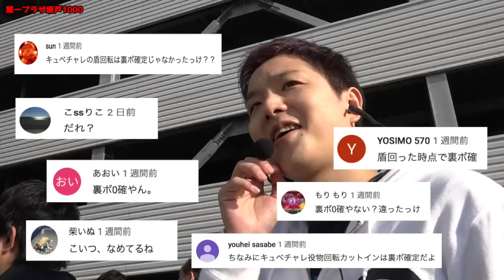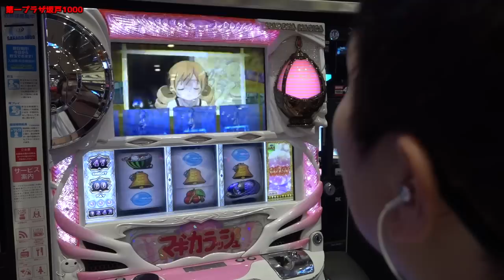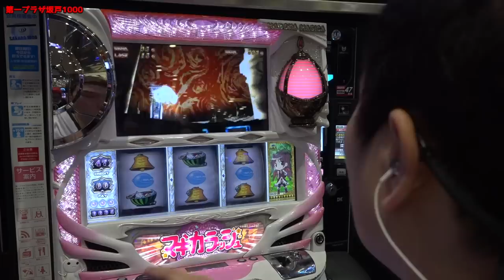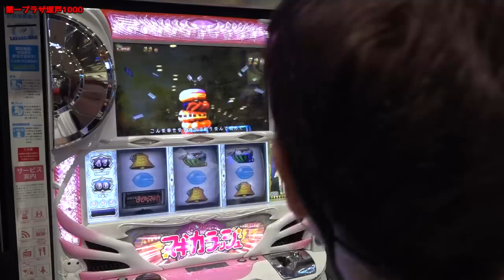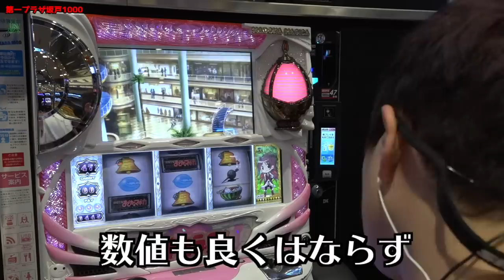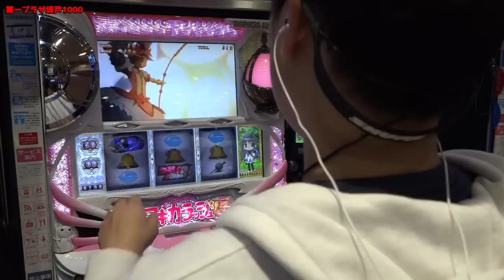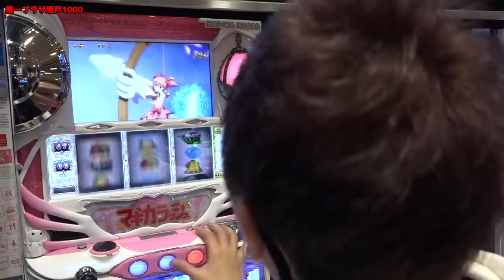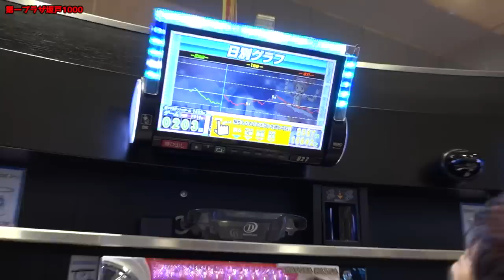【まどカス】一生動画では引けないモノ【sasukeのパチスロ卍奴#17】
投資途中で不明なので記載しておりません。

【sasuke.ガイモンに答えて欲しい質問大募集！】
毎月第2.第4木曜日に行っている生放送でお答えします。
コメントにて質問待ってます！

▼頂-ITADAKI- LINE@
line://ti/p/@gyh2739o